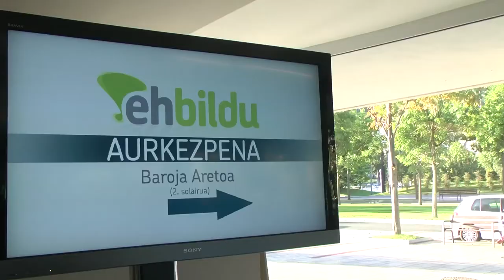Gobernu Taldearen proposamenen aurkezpen soziala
Presentación social de las propuestas del Equipo de Gobierno

Euskal Herria Bilduko Gobernu Taldeak aurkezpena egin zuen atzo UPVren Bilboko paraninfoan.Gobernu Taldea bera aurkezteaz gain, arloz arlokako proposamenak ere plazaratu zituzten bete-bete egindako aretoaren aurrean.

Ayer, el Equipo de Gobierno de Euskal Herria Bildu hizo la presentación e el paraninfo de UPV en Bilbao. Además de presentar el mismo Equipo de Gobierno, también se presentaron las propuestas para cada área.